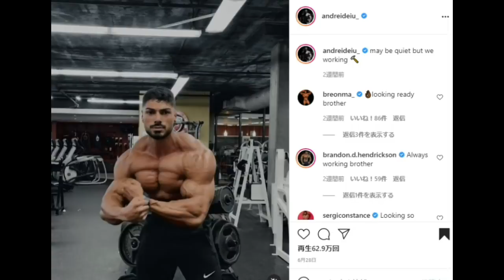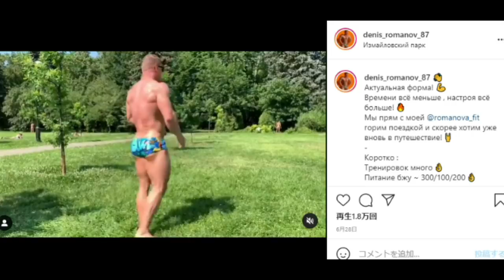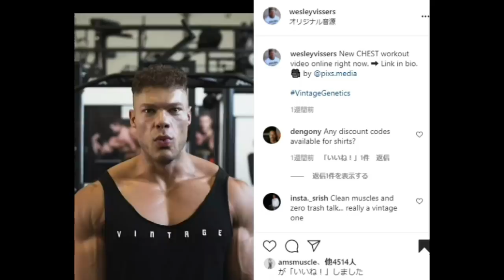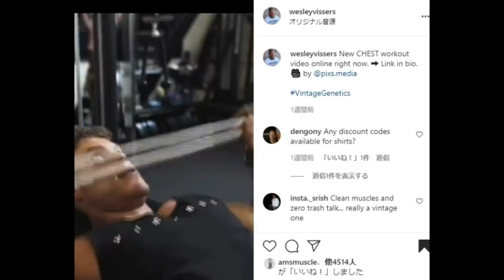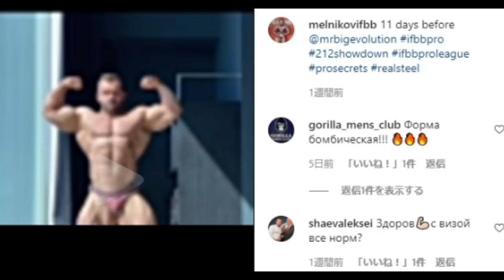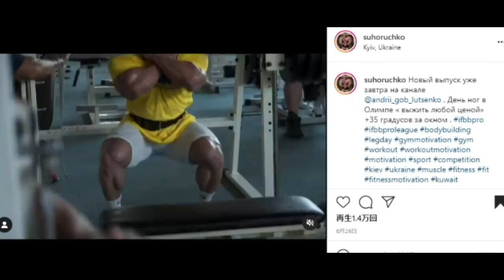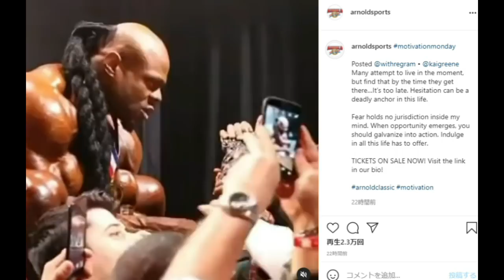【今週末のIFBBプロ大会 注目選手】 Mr.オリンピアで5位に！な人など 有名マッチョが大集合 ＋ アーノルドクラシックに驚きの変更点！【ハトクマ】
オリンピアが近づくにつれて、どんどん著名人が大会にエントリーしております！！気合はいりますね！

本日の目次↓
0:08 テキサスプロにアンドレイ出陣
1:54 メキシコのプロ大会
3:44 ポルトガルのプロ大会
8:08 アーノルドクラシックが今年最後のオリンピアクオリファイに！

常時20%OFFになる割引コード↓↓
T20TomoyaH